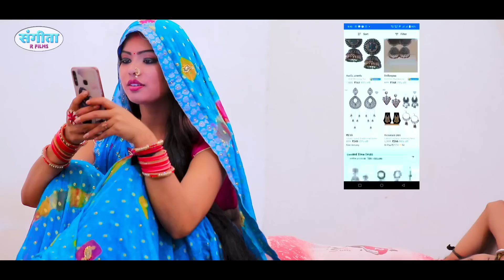शिल्पी राज के घचा घच फचा फ़च ब्लास्ट वीडियो- Amit Star Gorakhpuri - HD Jukebox - Bhojpuri Song 2021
Video | Shilpi Raj | JUCKBOX | शिल्पी राज का ब्लॉकबस्टर रोमांटिक गाना | Bhojpuri Song 2021

Video | Shilpi Raj | JACEBOXE | शिल्पी राज का ब्लॉकबस्टर रोमांटिक गाना | Bhojpuri Song 2022

Shilpi Raj का रोमांटिक HD VIDEO JUKEBOX Amit Star Gorakhpuri Jukebox Bhojpuri Song 2022

शिल्पी राज के टॉप 10 नॉनस्टॉप सुपरहिट गाना - Amit Star Gorakhpuri- HD Jukebox - Bhojpuri Song 2021

VIDEO | शिल्पी_राज का सुपरहिट वीडियो | Ft. Rani_Komal | Shilpi_Raj | Jukbox | Bhjpuri Song 2023

Video शिल्पी राज का सुपरहिट रोमांटिक गाना। Shilpi Raj। JukeBox। Ft Rani। Bhojpuri Hit Song 2022

शिल्पी_राज का हिट गाना 2023 | Shilpi_Raj - HD Jukebox -Bhojpuri Song 2021, Shilpi Raj Nonstop 2022

VIDEO | शिल्पी_राज का सुपरहिट वीडियो | Ft. Rani_Komal | Shilpi_Raj | Jukbox | Bhjpuri Song 2022

मूड बना देने वाले भोजपुरी के हिट गाने | Nonstop Bhopuri His Song bhojpuri Dj Song

Video शिल्पी राज का सुपरहिट रोमांटिक गाना। Shilpi Raj। JukeBox। Ft Rani। Bhojpuri Hit Song 2021

new shipi Raj songs
bhojpuri new songs
bhojpuri shilpiraj songs
bhojpuri shilpiraj jukebox
shilpiraj hits